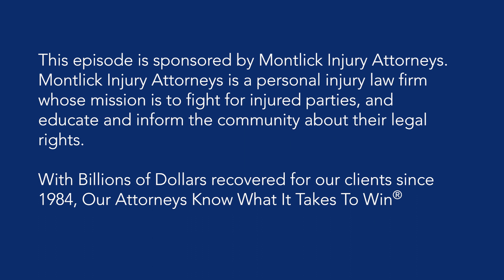Why Montlick is the Law Firm with the Right Resources for Your Personal Injury Claim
Lawyers in the House with Montlick - Episode 46

The Montlick Injury Attorneys discuss how their law firm is the firm with the right resources to handle your Personal Injury Claim.

Montlick Injury Attorneys is a national personal injury law firm whose mission is to fight to protect the rights of injured parties, and to educate and inform the community about their legal rights.

LISTEN: Listen to Lawyers In the House live Sunday mornings at 8 AM on 95.5 WSB Atlanta or live stream it on WSBRadio.com.

Ever wish you had a lawyer in the family? Well, now you do. Each week host Veronica Waters welcomes Montlick Injury Attorneys to the house to chat about top legal issues that affect you on a daily basis. From what to do after an accident to how to pick the right insurance policy for you, our attorneys will discuss how to protect your legal rights and break down all the law you need to know.

Show episodes are for educational and entertainment purposes only. Its contents do not constitute advice or services.

For full podcast episodes, please visit lawyersinthehouse.com or search "Lawyers in the House" wherever you get your podcasts.

Free Consultation. Attorneys Available Now.
We are here to listen to you, understand your situation, and advise you.

Montlick Injury Attorneys - Serving Clients Nationwide

Montlick has been helping injured people get the compensation they deserve since 1984, With Billions of Dollars recovered for our clients, we know what it takes to win personal injury cases. Call Us 24/7 Nationwide for a Free Consultation at 1-800-LAW-NEED or visit us and use our free 24/7 live chat.

Montlick Represents Clients in All Types of Personal Injury Cases throughout the U.S., including:

• Rideshare Accidents
• Car Accidents
• Truck Accidents
• Motorcycle and Bike Accidents
• Pedestrian Accidents
• Products Liability/Dangerous Products
• Slip and Falls Injury Claims
• On-The-Job Injuries
• Medical Malpractice
• Worker's Compensation
• Bad Faith Insurance Claims
• Wrongful Death

17 Executive Park Dr NE
Atlanta, GA 30329
(800) LAW-NEED
Hours: Open Today · Open 24 hour